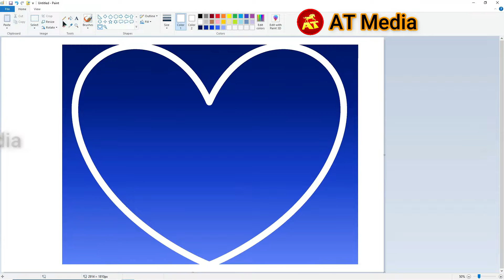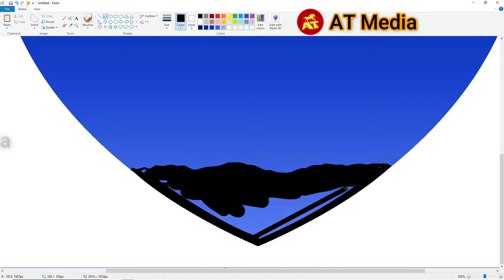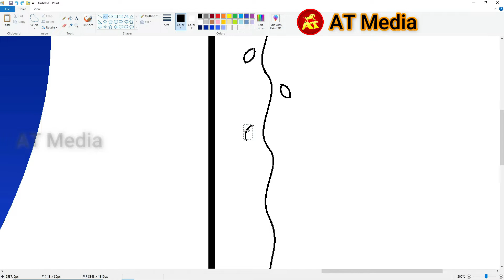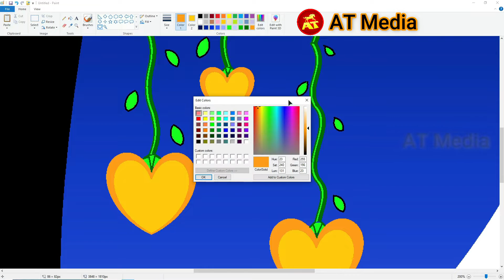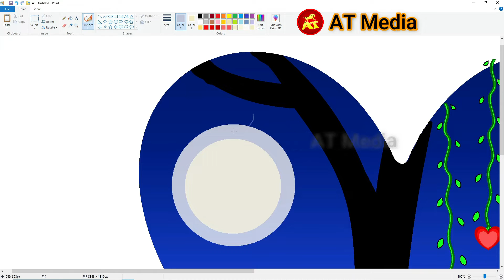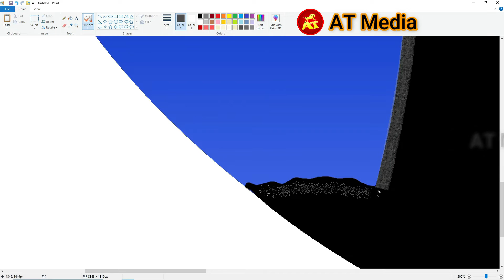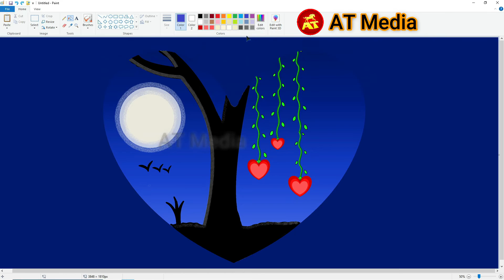How to draw in Computer Scenery drawing| MS Paint tutorial|Computer painting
TimeStamps
0:00 How to make Gradient color
0:30 How to draw Scenery
3:58 How to draw Moon